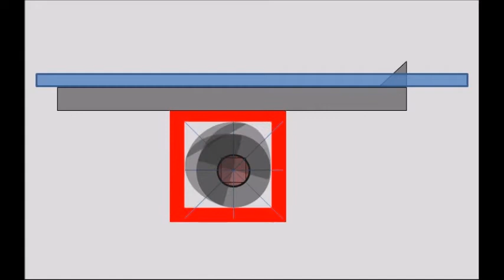Pawl Cam Concept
Cam driven pawl moves in square formation.